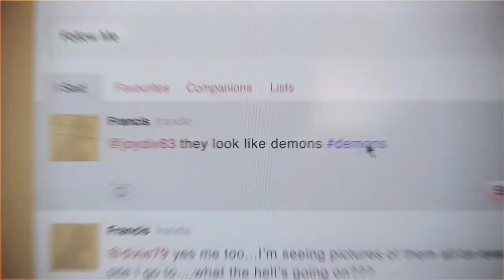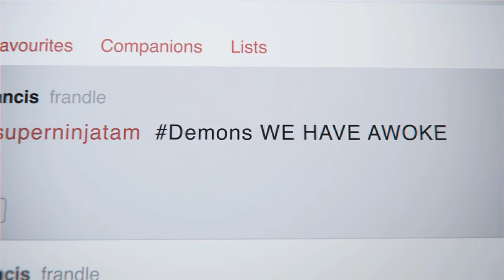Let's play Devil May Cry *blind* - Story twist! #24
Vielen Dank :D